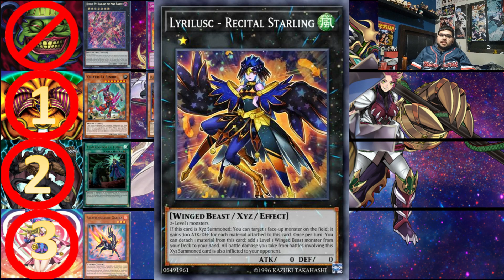Yu-Gi-Oh! Predicción Banlist Abril/Mayo 2023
Tengan fe banda